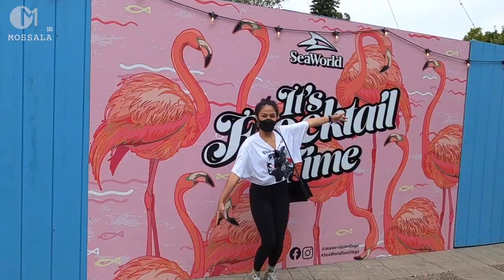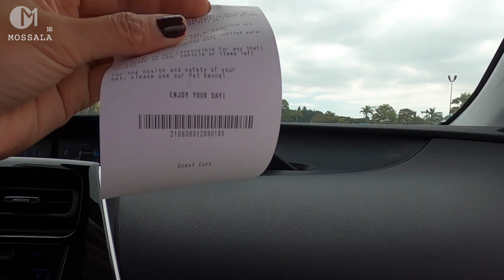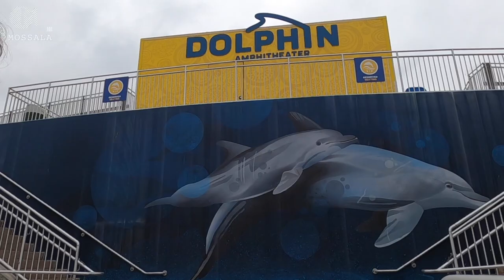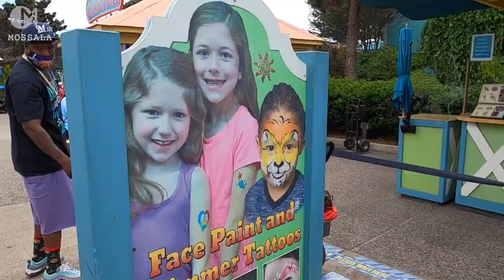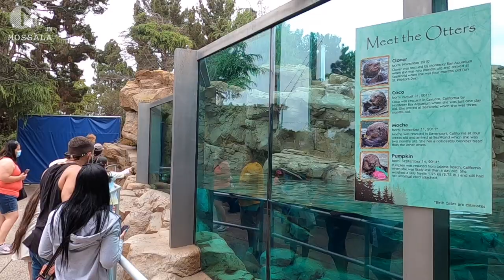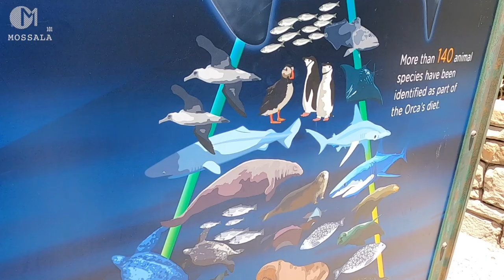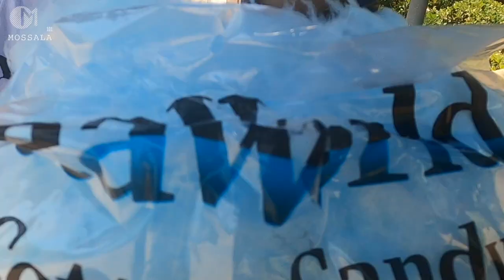สวนสัตว์น้ำ SeaWorld San Diego ที่แรกในอเมริกา พาดูวาฬเพชฌฆาต มอสลา | SeaWorld San Diego 2021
อเมริกาเปิดเมือง คนแห่เที่ยวสวนสัตว์น้ำในอเมริกา  SeaWorld เมือง San Diego รัฐแคลิฟอร์เนีย อเมริกา โชว์วาฬเพชฌฆาตที่แรกของอเมริกา
Sea World,San Diego 06/06/2021